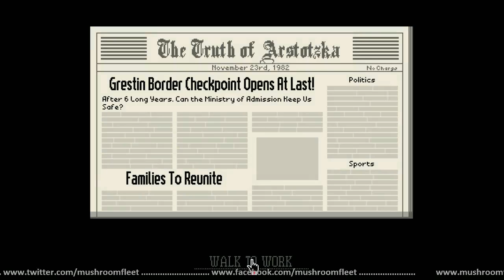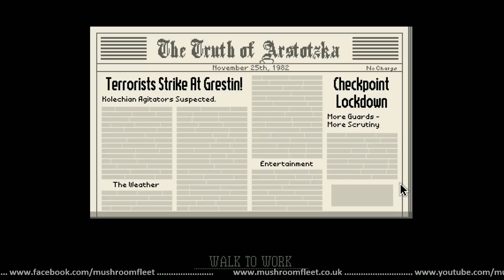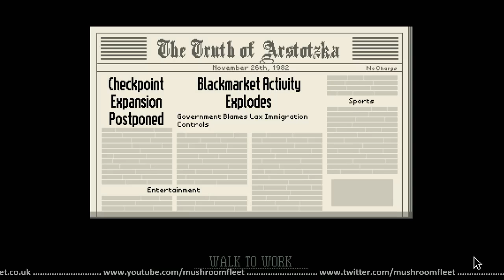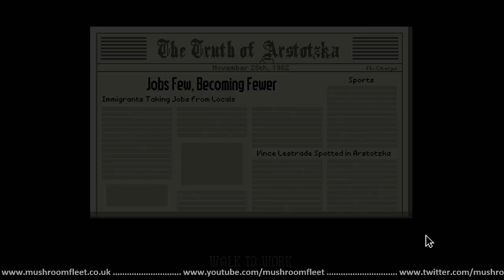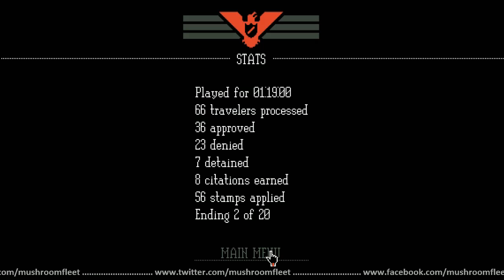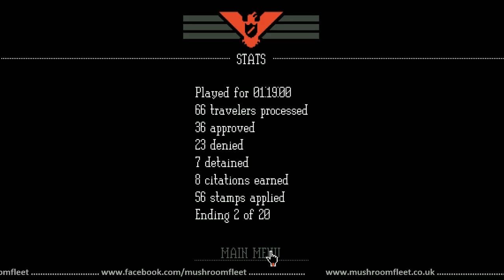Papers Please First Play Uncut